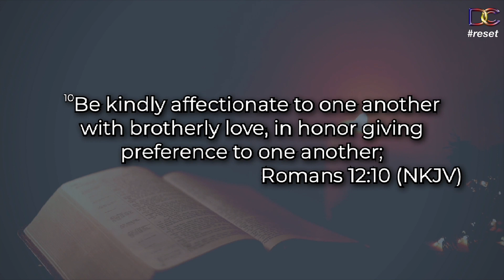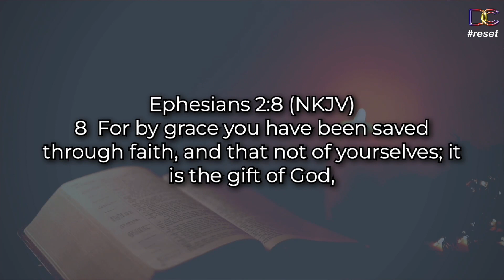Shocking Results When You Put Love Into Practice - You'll Never Guess What Happens Next!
This week at Dayspring Christian Center,  Bishop discusses the concept of practical love. Many people have a poor understanding of love and Christians can struggle with practicing it. Bishop emphasizes that God is love and that knowing Jesus is the key to understanding love. He also discusses the concept of grace, emphasizing that it is about choice and freedom. Bishop concludes by discussing the importance of love in the exercise of spiritual gifts and functioning in the body of Christ.